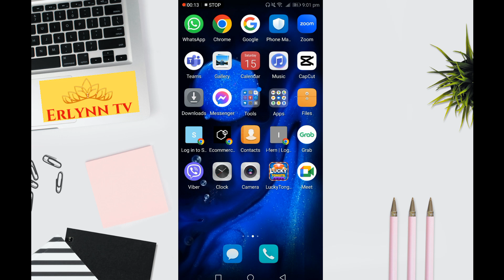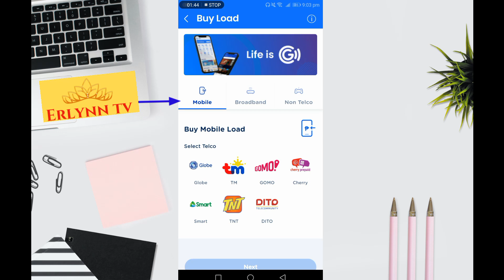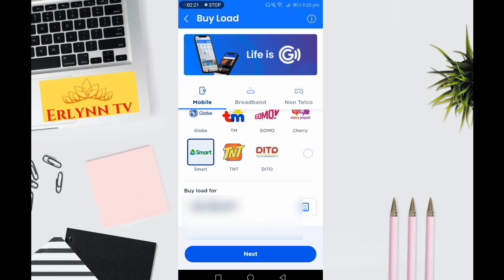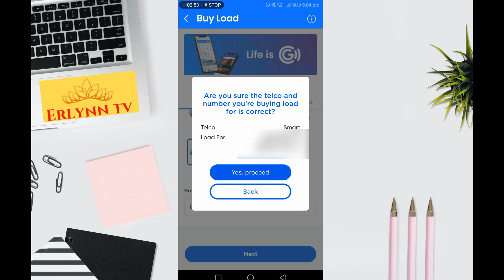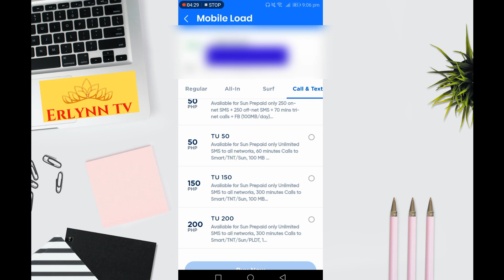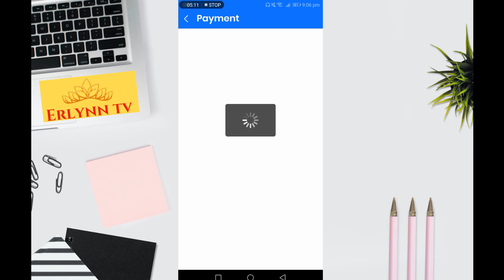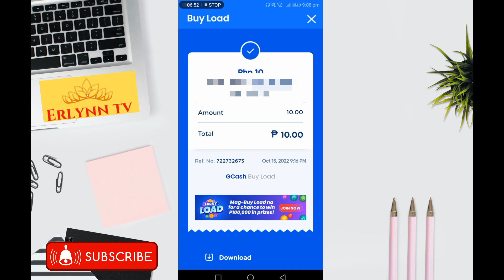GCASH LOAD LATEST UPDATES FOR 2022? ERLYNN TV TUTORIALS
In this video I will show you regarding gcash updates for 2022, watch this video and you will learn more. Thank you and God Bless guyzzzz.

MAGLOAD in any network gamit ang GCASH! Bagong update 2022